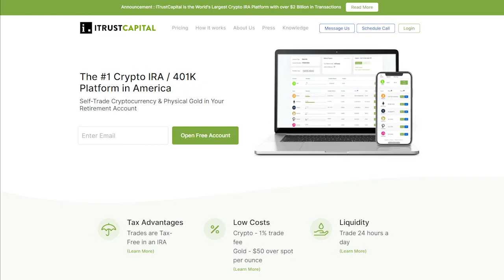Cyprian (Vin Armani) on Finding Your Fighting Position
On today’s episode the one and only Cyprian aka Vin Armani joins the show. John and Cyprian discuss a wide ranges of topics.

The conversation begins with Cyprian sharing in detail the evolution of his multiple name changes over the years. They also get into the hot topic of the day, post libertarianism and the muddled messaging that has caused some unfortunate rifts. Cyprian shares why Orthodoxy is the praxis to find truth through the holy spirit. The title of the episode comes from a very important nugget at the end where Cyprian compares building the Ark to finding your fighting position.